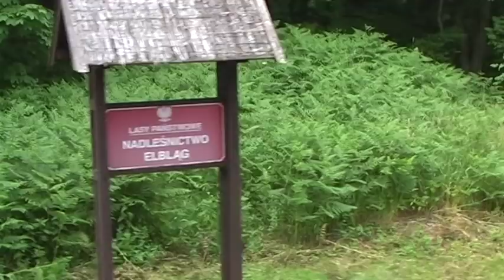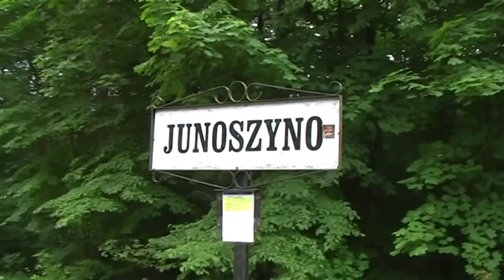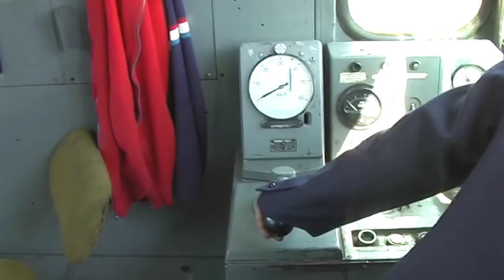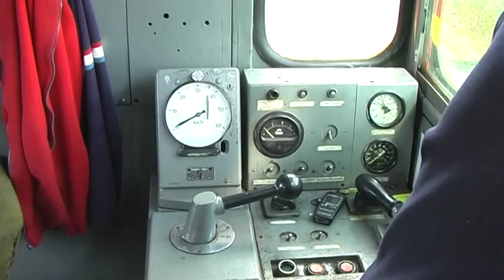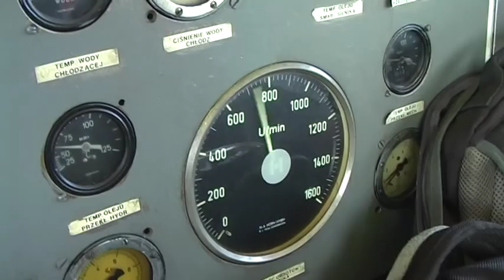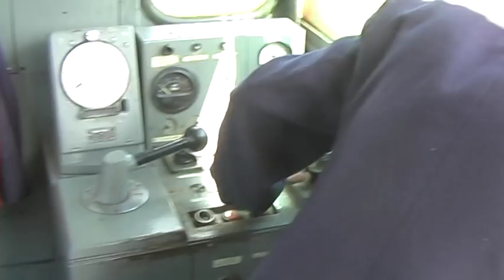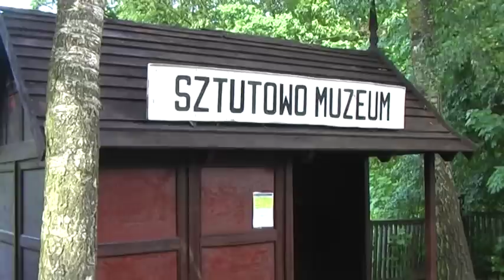Żuławska Kolej Wąskotorowa 2011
Sztutowo - Prawy Brzeg Wisły - Sztutowo